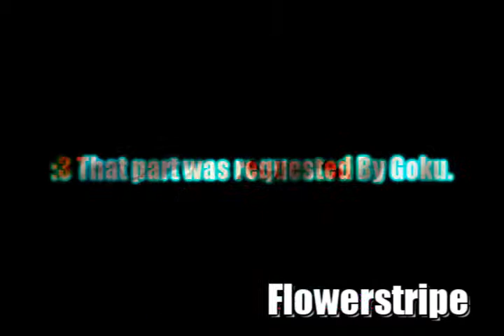Goku And Meee